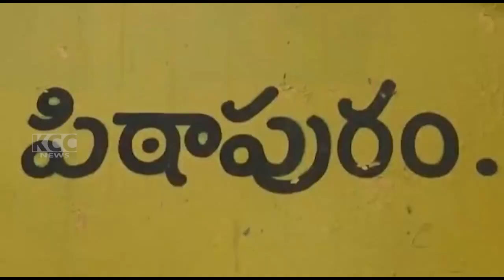PTP TDP || 29-04-2023 KCC NEWS